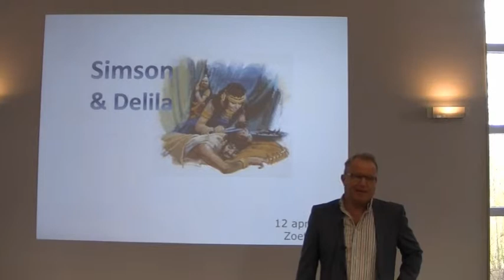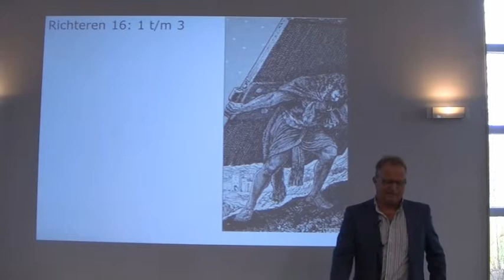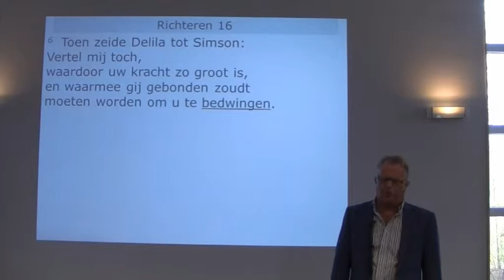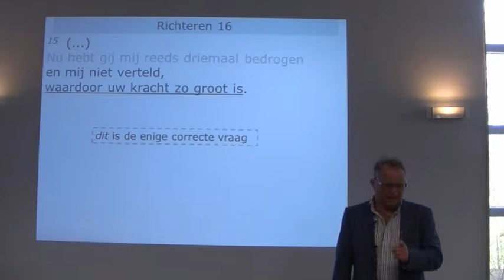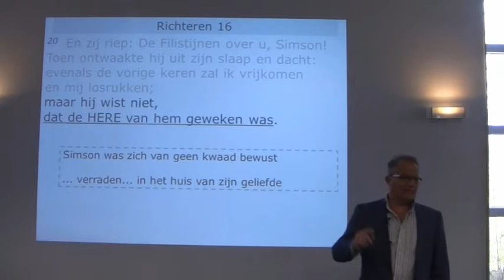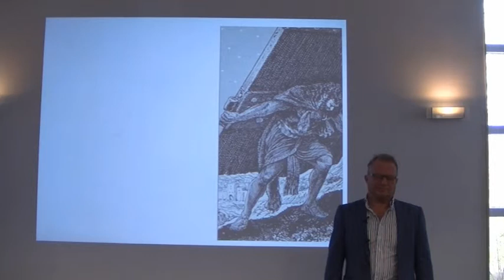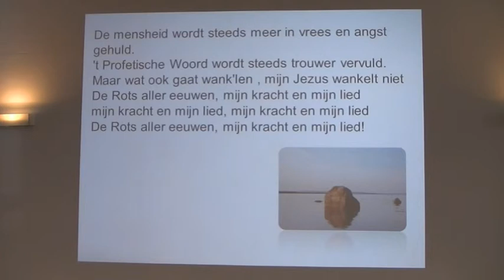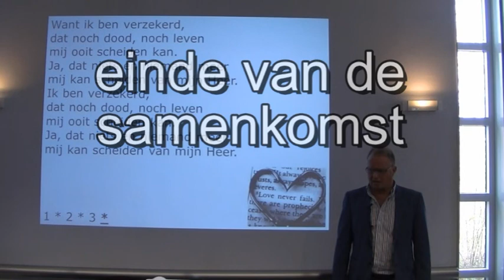Simson & Delila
In de wereld is het verhaal van Simson en Delila bekend als een tragisch liefdesverhaal dat menigmaal verfilmd en bezongen is. In de kerk dient de geschiedenis vooral om te waarschuwen voor de soms gevaarlijke charmes van de vrouw. Maar zo goed als onbekend is dat Simson een type is van Israëls Verlosser, die verraden en overgeleverd werd door zijn geliefde volk, om een aantal zilverlingen. Geen binding bleek te sterk voor Simson maar toen hij z'n ware identiteit onthulde, werd hem dit dodelijk fataal. Simson is de man van de zon (sjemesj) die ten ondergaat in Delila, laila, dat is de nacht. Maar ook na deze nacht, gloort een nieuwe morgen...!

Presentatie gehouden op 12 april 2015 in Zoetermeer.